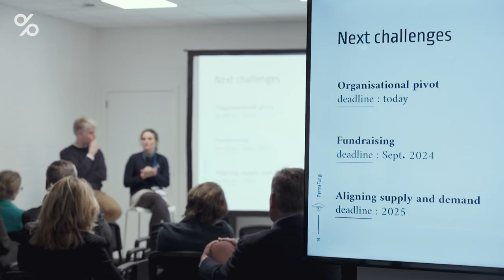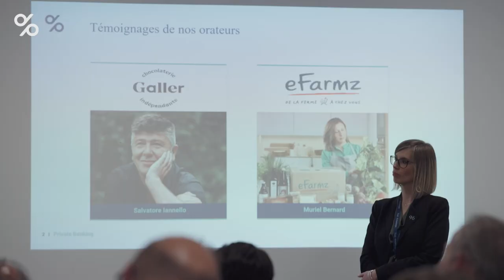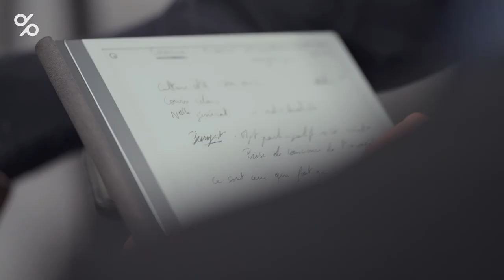Precious. Partnerships. Business Day 2024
Ce jeudi 18 avril 2024, nous avons eu le plaisir d’accueillir plus de 130 entrepreneurs au Degroof Petercam Business Day axé cette année sur les valeurs de l’entreprise.
Cet événement convivial et inspirant réunit depuis 12 ans un public de qualité.
Un rendez-vous devenu incontournable dans le paysage entrepreneurial francophone !

Avec de la confiance et de l'expérience, un partenaire peut propulser un entrepreneur vers de nouveaux sommets.